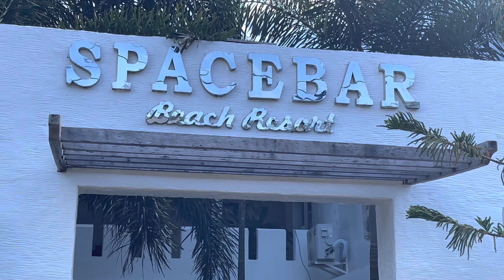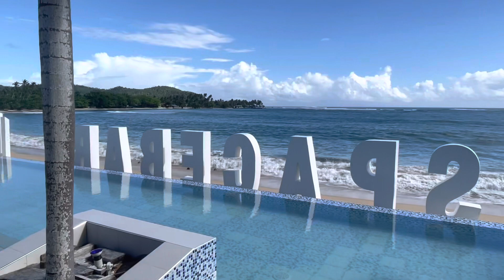DAY 2 @ THE RESORT❤️❤️❤️